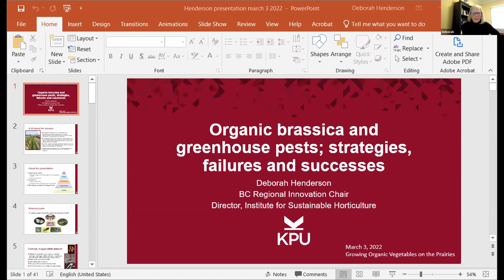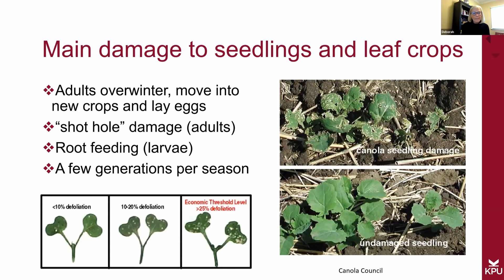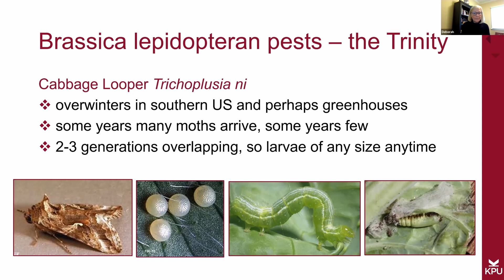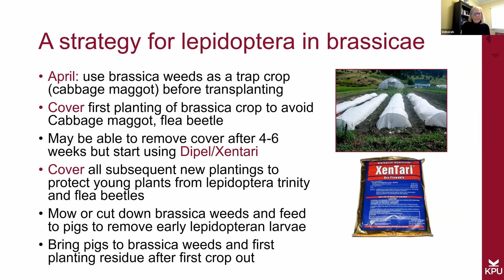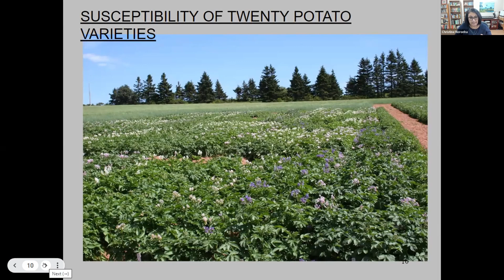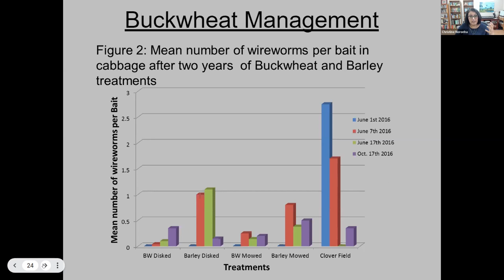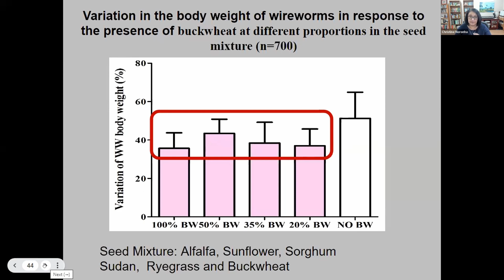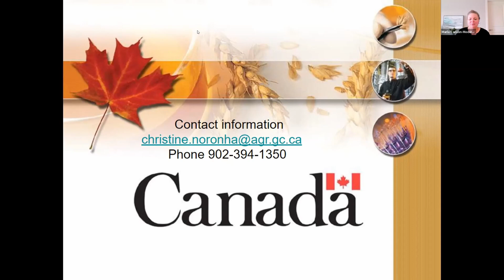Integrated Pest Management for Organic Vegetables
The first presentation will focus on managing some of the important insect pests of field brassica and greenhouse crops in both large and small scale organic production, research to discover and commercialize new microbial biocontrol tools that are OMRI certified, and IPM strategy essentials that you can apply to your pest challenges. Then, learn about a sustainable approach to wireworm management in agricultural crops.

Speakers: Deborah Henderson, Director of the Institute for Sustainable Horticulture, Kwantlen Polytechnic University and Christine Noronha, Research Scientist (Entomology IPM), Charlottetown Research and Development Centre, AAFC

This mini-conference is co-hosted by SaskOrganics and Organic Alberta